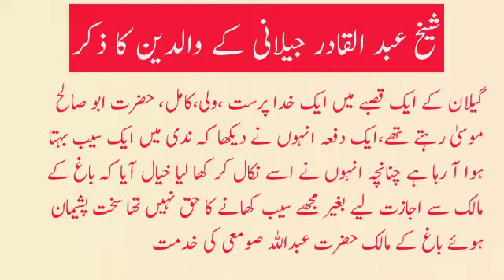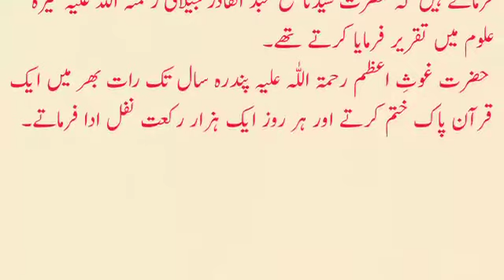Sheikh Abdul qadir jilani KY waldeen ki shadi ka waqaiya By Islamic Hour Channel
Sheikh Abdul qadir jilani KY waldeen ki shadi ka waqaiya |  Abdul qadir jilani KY waldeen ki shadi ka ajeeb-o-ghreeb waqaiya | sheikh Abdul qadir jilani KY waldeen ki shadi ka emaan afroz waqaiya | Sheikh Abdul qadir jilani